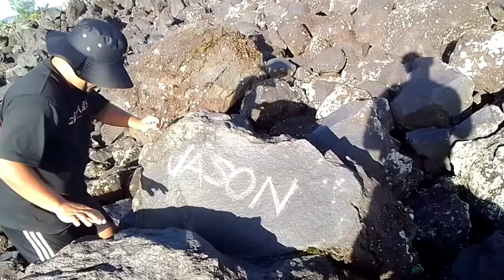MAYON BLACK LAVA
SOBRANG SULIT YUNG PAG AKYAN NAMIN TAPOS GANITONG KAGANDA YUNG VIEW NA MAKIKITA MO GRABE KA MAYON NAPAKAGANDA MO